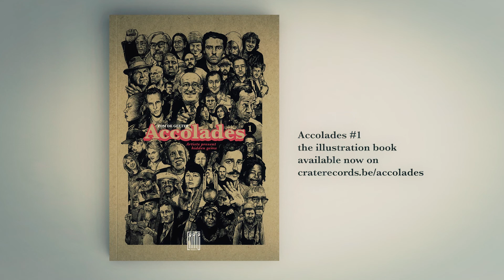Juice Aleem on Divine Styler | Accolades Ep 28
In episode 28 I talk to Juice Aleem about Divine Styler,  an alternative hip hop artist from Brooklyn, New York. He first emerged as part of Ice-T's Rhyme Syndicate.

Timecode
0:00 Intro
0:26 Interview about Divine Styler with Juice Aleem